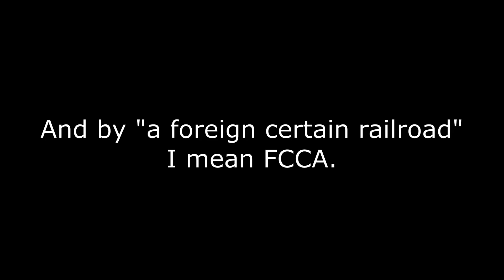insanity in Peru